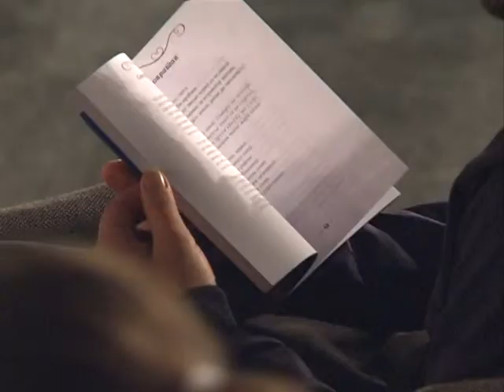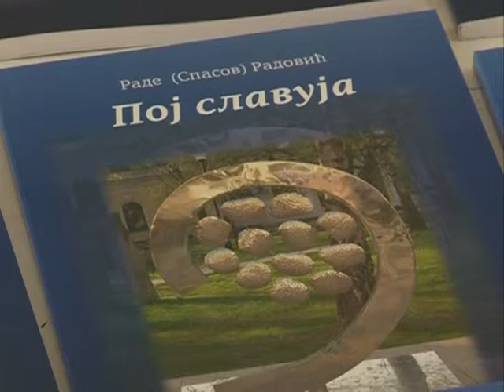Rade Radović "Poj slavuja" - promocija u Banjaluci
Prilog BN TV sa banjalučke promocije drugog, dopunjenog izdanja zbirke poezije "Poj slavuja", autora Rada Radovića, u izdanju Zavoda za udžbenike i nastavna sredstva Istočno Sarajevo.
Promocija je održana 5. juna 2013. u Gradskom pozorištu "Jazavac" u Banjaluci.